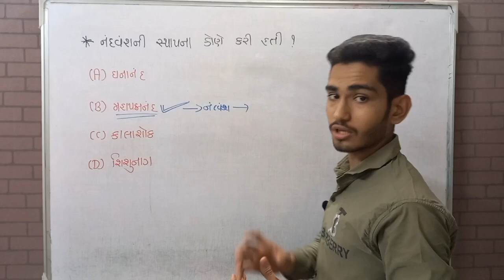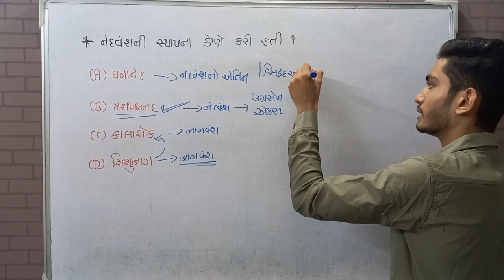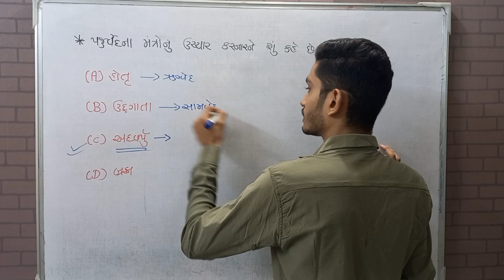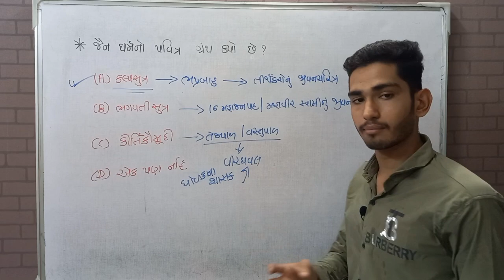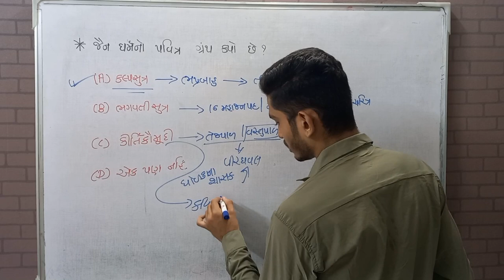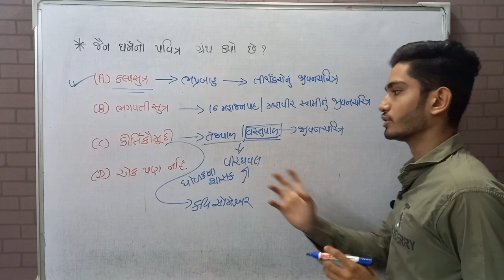ભારત નો ઇતિહાસ | ભાગ - 5 | indian history | for all competitive exam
ભારત નો ઇતિહાસ | indian history |

જય હિન્દ મિત્રો..